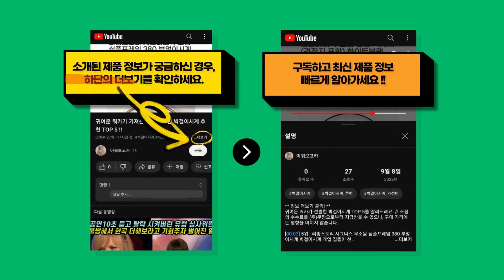2023년 가장 HOT한 비닐봉투 추천 BEST 8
귀여운 쿼카가 신중히 고른 비닐봉투 TOP 8를 추천해드려요. // 소정의 수수료를 (주)쿠팡으로부터 지급받을 수 있으나, 구매 가격에는 영향을 미치지 않습니다.

[00:08] 8위 : 네이쳐리빙 모던데일 분리수거 비닐봉투 청색 80L 100개..

[00:23] 7위 : 코멧 위생롤백 대형 30 x 40cm 500매 1개..

[00:38] 6위 : [비닐몰] HD 비닐쇼핑백 무지 100매 무지 (대)..

[00:53] 5위 : 대박정리 손잡이 마트 비닐봉투 유백 20L 200매..

[01:08] 4위 : 코멧 검정 손잡이 비닐봉투 200매 18L..

[01:23] 3위 : 손잡이 일반마트 봉투 3호 검정 200개..

[01:38] 2위 : 코멧 검정 손잡이 비닐봉투 300매 12L..

[01:53] 1위 : 고래표 비닐봉투 마트봉투 평판봉투 손잡이봉투 평판봉투(일반) 평판01호(일반) 1..

감사합니다.